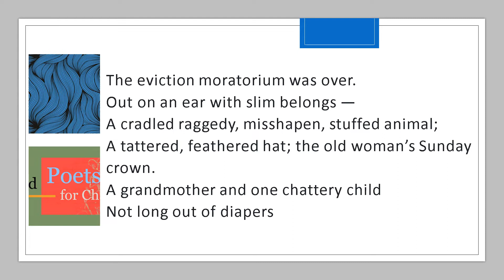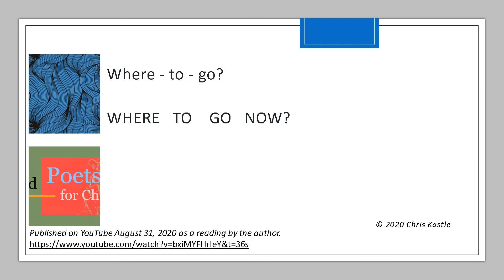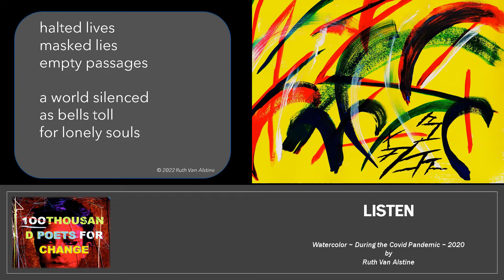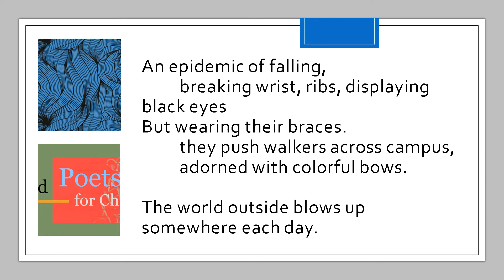100K Poets For Change - North Florida Poetry Hub Open Call To Poets, Musicians & Artists Vol 2 2022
Vol 2 ~ COVID CONSEQUENCES - This volume features poets Chris Kastle, Ruth Van Alstine, and Carolee Bertisch. This volume contains poetry written during and inspired and/or in response to the Covid pandemic.  Also in the video is a watercolor art piece by artist Ruth Van Alstine titled "Listen", painted during 2020 in response to the stresses brought on during the Covid pandemic in response to society unrest surrounding Black Lives Matter and "I can't breath" George Floyd demonstrations, political tensions during 2020, the government's mismanagement of the pandemic threat, and anxiety and stresses of life during the pandemic.

North Florida Poetry Hub has invited poets, musicians, and artists to join us throughout September of 2022 in the 100 Thousand Poets For Change Initiative, to use your artistic voice, music, and talents to deliver your message to the world. These recordings will be submitted to the 100K Poets For Change organization to be viewed worldwide and archived by Stanford and Florida State Universities as a historical event.

Visit the North Florida Poetry Hub’s Featured Event Page dedicated to this Month-Long Celebration of Programs including our Open Call to Poets, Musicians & Artists (PMA) a Read-A-Poem Project, and live and online Open Mic & Art Show Events all this September 2022.

North Florida Poetry Hub was created by the local nonprofit Hope at Hand, Inc. to support and help the arts flourish for poets, writers, and lovers of all things poetic and artistic in the North Florida region.

Hope At Hand is a 501(c)(3) nonprofit organization that provides art and poetry sessions to vulnerable and at-risk youth populations.

Hope At Hand
The Florida Division of Arts and Culture
Cultural Council of Greater Jacksonville
City of Jacksonville

Copyright on all materials within this video ~ poetry, spoken word performance, art, and music are used with the creators' permission or are public domain. Copyright is held by each author/artist of their materials within. Copy and distribution of this presentation or any part within is strictly prohibited without gaining permission from the author(s)/artist(s) and/or musician(s) themselves. All work is used with the permission of the authors, artists, and musicians within the auspices of the North Florida Poetry Hub September 2022 100K Poets For Change project. It is acknowledged by the artists, authors, and musicians that this work will be a part of the 100K Poets For Change archival project with Stanford and Florida State Universities and the 100K Poets For Change website as well as North Florida Poetry Hub YouTube Channel for the purpose of sharing their words with the world.